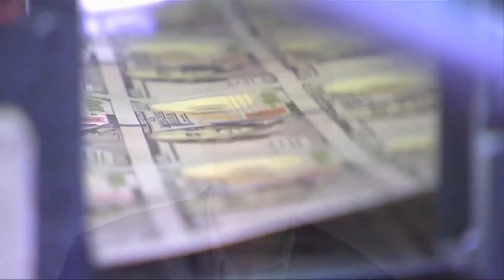Lawmakers hope to provide second round of stimulus checks to lower-income Americans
Lawmakers are suggesting that a second round of direct payments be sent to the Americans that have been hardest hit by the coronavirus pandemic.